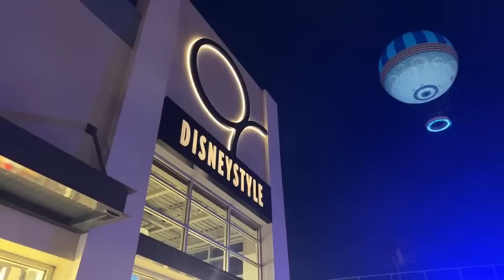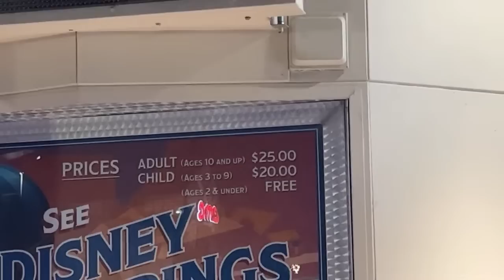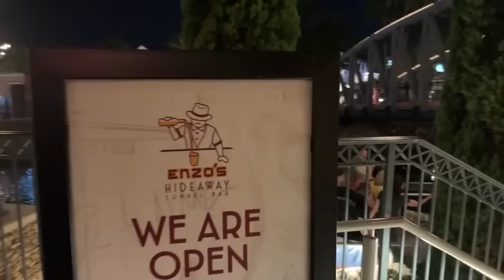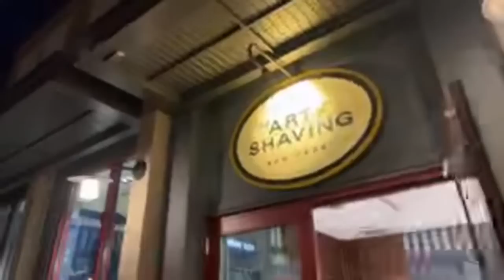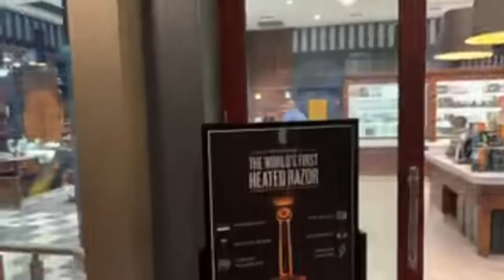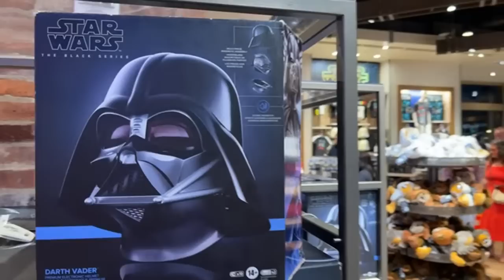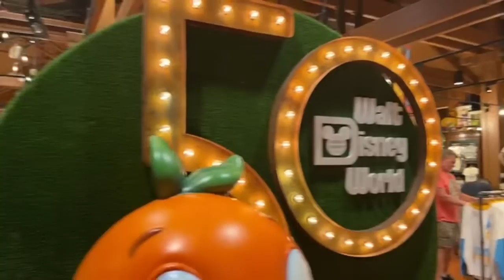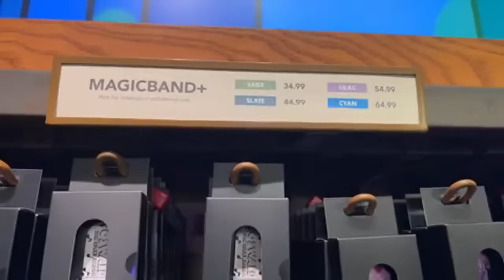DISNEY SPRINGS AO VIVO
Está com viagem planejada para os próximos dias/meses? Sabia que o Rumo a Orlando também é uma agência de viagens? Conte com a nossa equipe de consultoras para auxiliar com os seguintes serviços:

ATENDIMENTO DE SEGUNDA À SEXTA-FEIRA EM HORÁRIO COMERCIAL, EXCETO FERIADOS

🎁EXCLUSIVO!!!